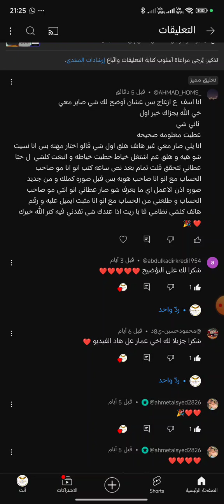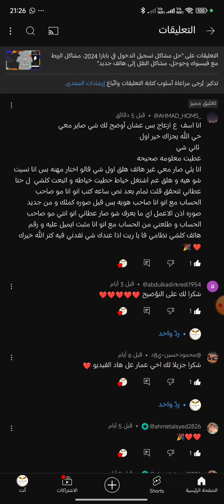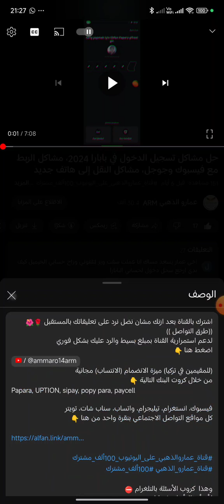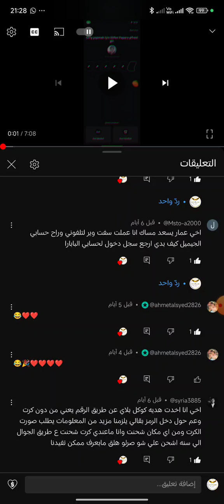سؤال مهم وفيديو ع السريع عن موضوع بابارا، كيف تشرح مشكلتك وتبسطها حتى نجد الحل بسرعة 🏎 2024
((طرق التواصل ))
لدعم استمرارية القناة بمبلغ بسيط والرد عليك بشكل فوري
اضغط هنا 👇
(للمقيمين في تركيا) ميزة الانضمام (الانتساب) مجانية
من خلال كروت البنك التالية 👇
Papara, UPTION, sipay, popy para, paycell

فيسبوك، انستغرام، تيليجرام، واتساب، سناب شات، تويتر
كل مواقع التواصل الاجتماعي بنقرة واحد من هنا 👇

وهذا  كروب الأسئلة بالتلغرام ⛔
لأي أسئلة أو استفسارات
⛔ تحذير ⛔
⛔ لاتتوقع مني الاهتمام بشخص لايهتم فيني⛔
قبل التواصل معي (((تفاعلك داخل القناة هو من يحدد اهتمامي بالرد عليك (عدد اللايكات +الاشتراكات +التعليقات +الانضمام او الانتساب +عدد مشاركات الفيديوهات)))
 قبل بدأ المحادثة ارسل اسمك على اليوتيوب
حتى يتم التحقق من  تفاعلك
في حال كنت غير متفاعل سيتم حظرك فوراً